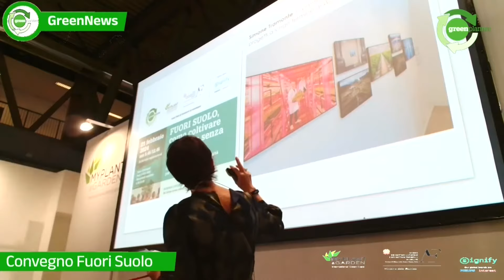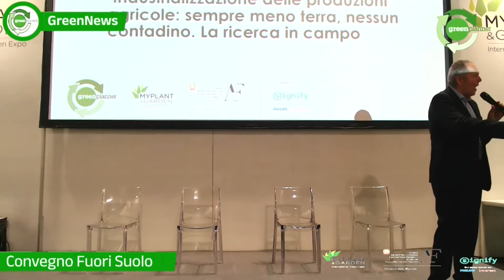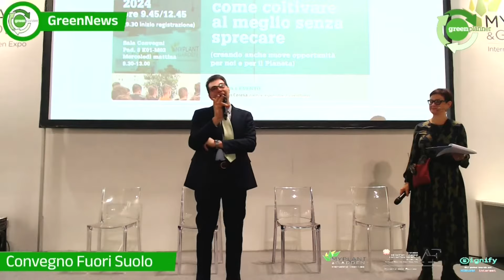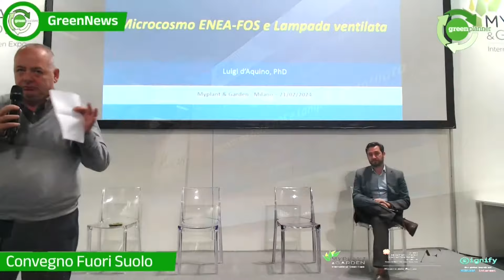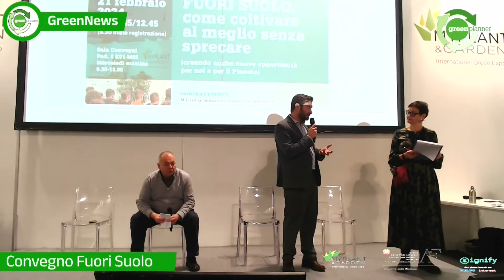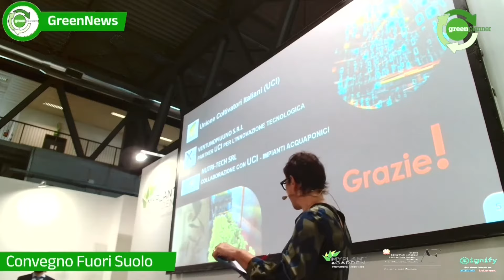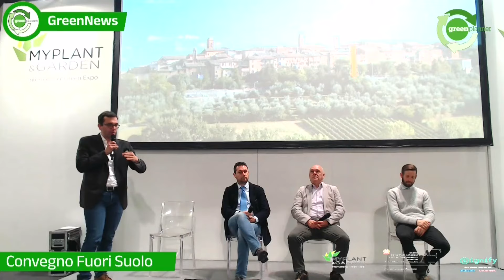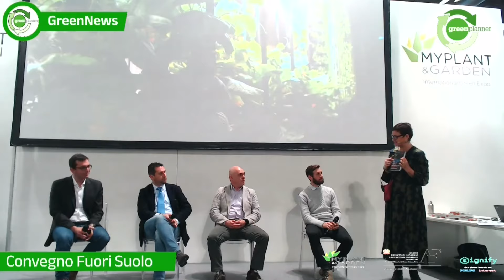Fuori Suolo: basta una risposta tecnologica ai problemi dell’agricoltura?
Il convegno di apertura dell’edizione 2024 di MyPlant&Garden, organizzato da GreenPlanner, ha visto la partecipazione di ricercatori e addetti ai lavori in tema di tecnologie legate al Fuori suolo. Tante voci per ragionare su come sfruttare al meglio una tendenza in atto che non si limita alle Vertical farm